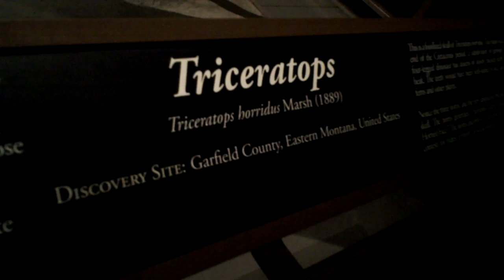Triceratops Head at The Natural History Museum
Taken August 2009.